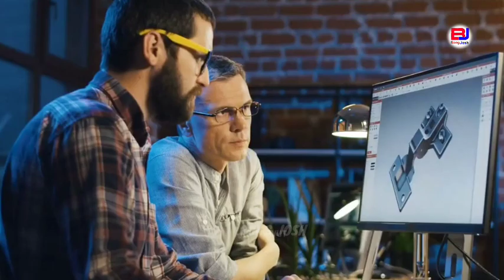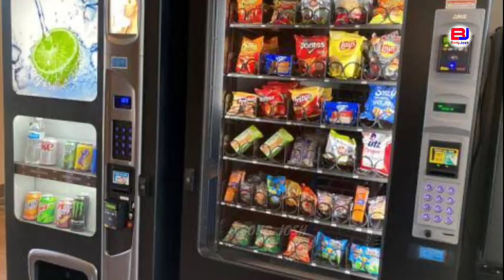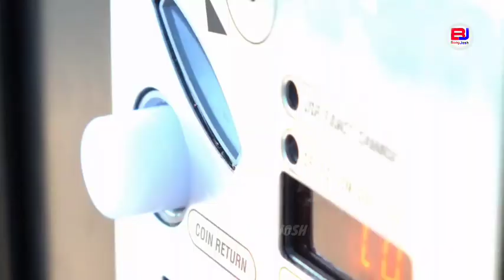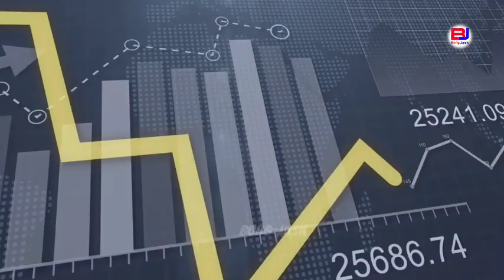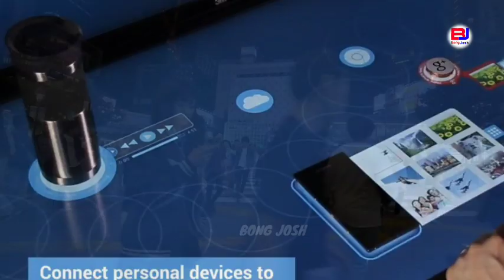জাপানের এই অদ্ভুত আবিষ্কারে সারা বিশ্ব হতবাক//Some Japanese Technology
I made this video with the intention to help others in a motivation/inspirational.